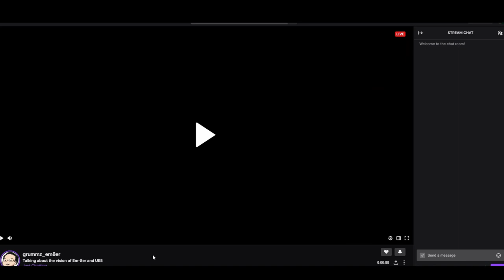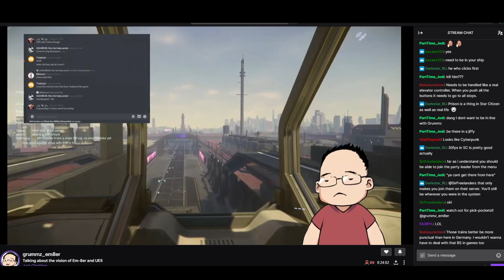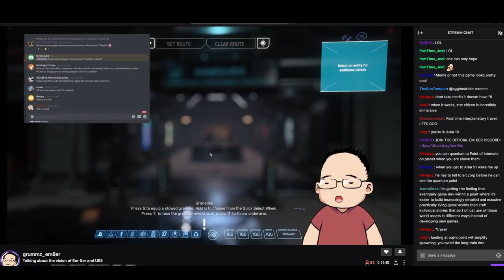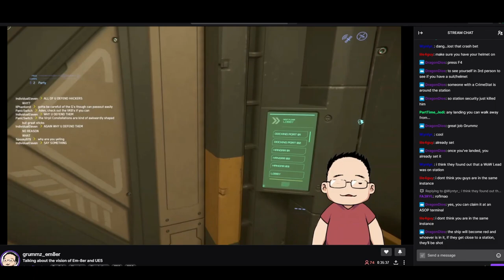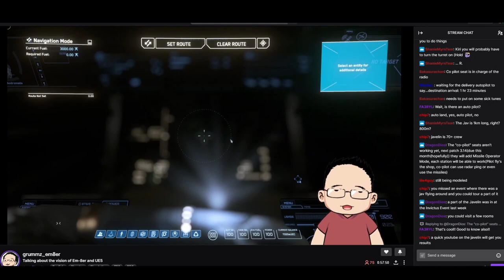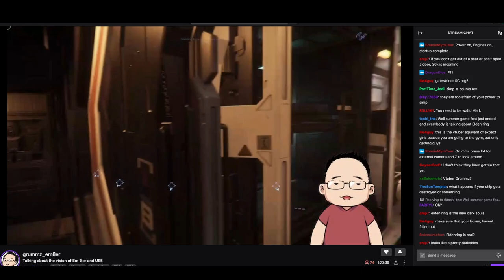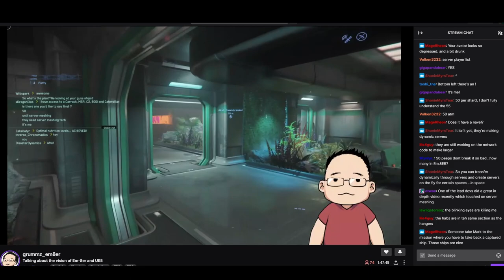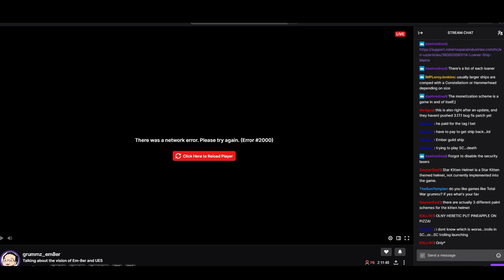Mark Kern Plays Star Citizen And Shows Off his VTuber Avatar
This is A fan Archive channel this channel has no relation to Official em8er team